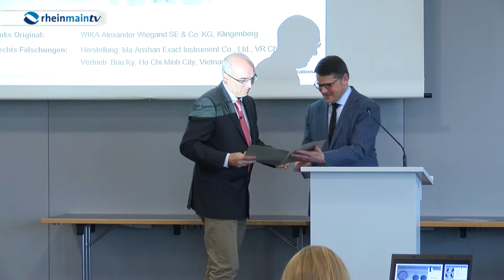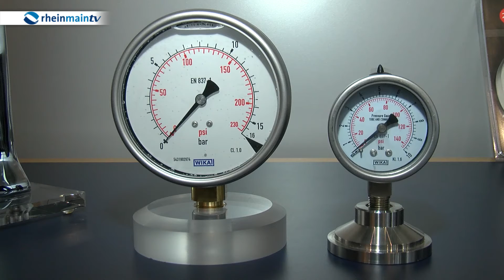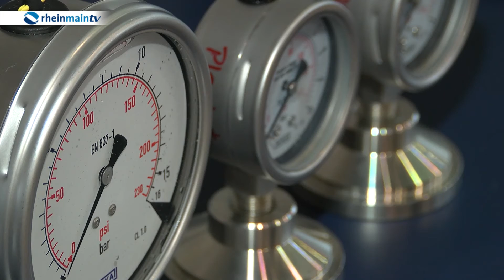Negativpreis zum 41. Mal verliehen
Der Plagiarius-Preis – der Negativpreis geht an Hersteller und Händler für besonders dreiste Plagiate und Fälschungen. Hessens Wissenschaftsminister Boris Rhein hält in diesem Jahr die Laudatio und gibt bekannt, wer an Produktfälschungsraffinesse nicht zu überbieten war. Die besten Produktpiraten zeigen wir Ihnen hier.